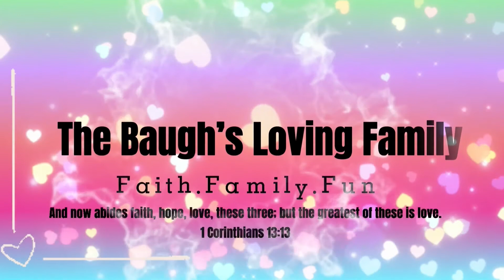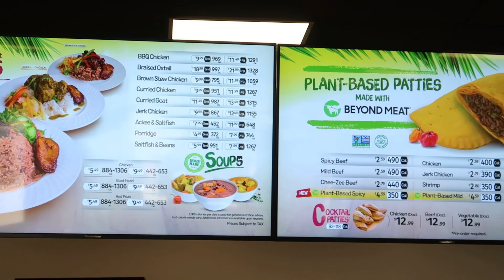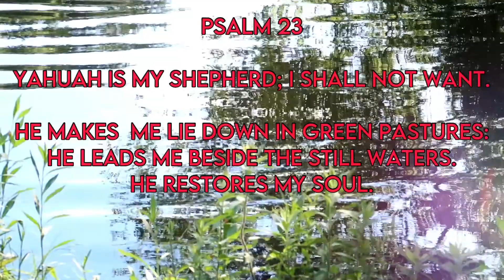FISHING FOR THE FIRST TIME!!!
Hey fam today the boys will be trying out their fishing rods for the very first time since they were surprised with them. They are extremely excited and hoping that they will be more excited when a little fishy hop on to the hook 🪝 sooo let’s go!!!

PS: NEW UPLOAD DAYS ARE~ SUNDAYS AND THURSDAYS! 🔔

Thank you all so much for your support. May the Most High bless you’ll richly.